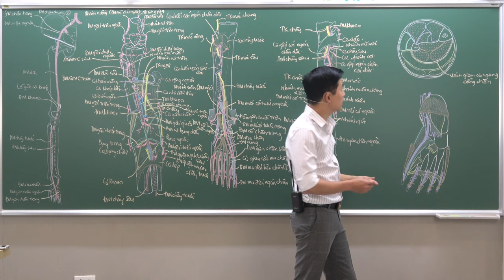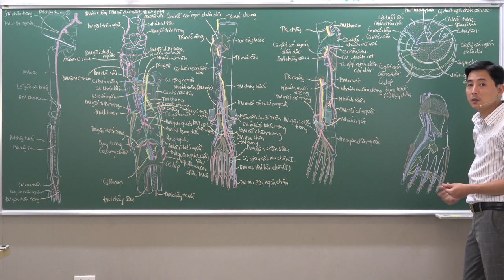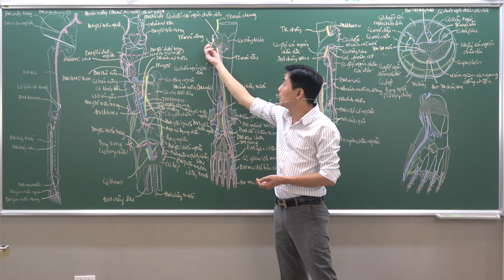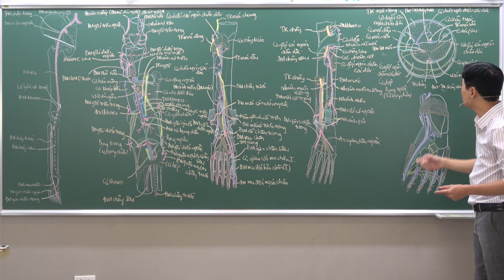CHI DƯỚI: MẠCH CHI DƯỚI - (6) ĐỘNG MẠCH CHÀY SAU